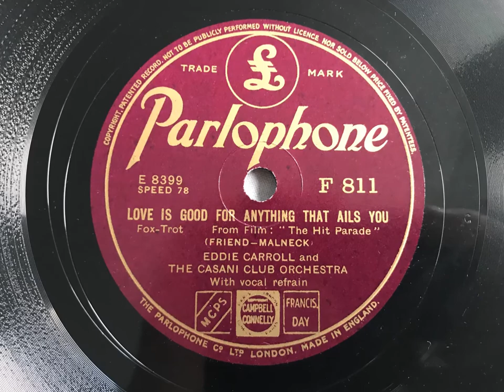Love Is Good For Anything That Ails You - Eddie Carroll & The Casani Club Orchestra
Eddie Carroll was a pianist in several bands in the 1930s. He also led several recording sessions under his name, and was at the Casani Club after Charlie Kunz left in 1937.

EDDIE CARROLL AND THE CASANI CLUB ORCHESTRA